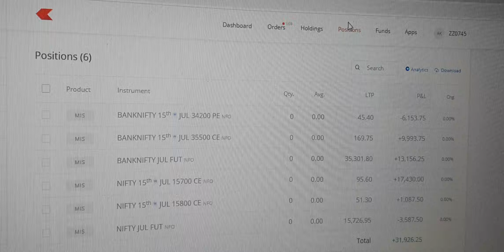GOOD DAY OVERALL BUT MISSED ON BIG PROFIT DUE TO HUGE SWING ON EITHER SIDE HITTING TRAIL STOPLOSSES!